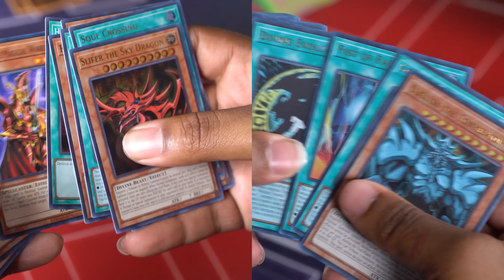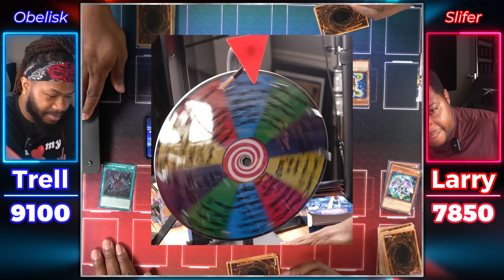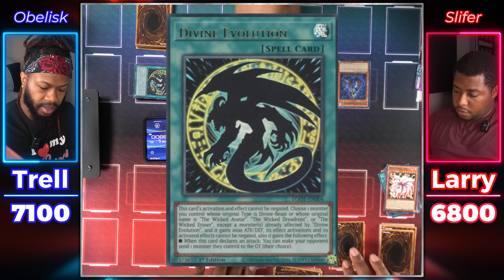Yu-Gi-Oh SPIN THE WHEEL Duel! New Rule Every Turn!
Today Trell and Larry are dueling with the Slifer and Obelisk Egyptian God decks! But there's a bit of a... twist! Every turn, they have to spin the wheel and follow whatever new rule comes up! It could be anything from tributing your opponent's monsters for your God card to resetting the entire game! Not only that, but the only way to win the duel is by attacking with your God card! If you don't, your opponent will ALWAYS have at least 1 Life Point! So let's see which duelist can command their God to victory... or just survive!